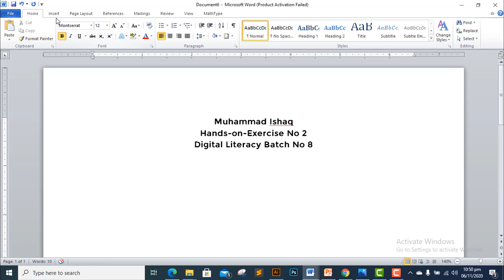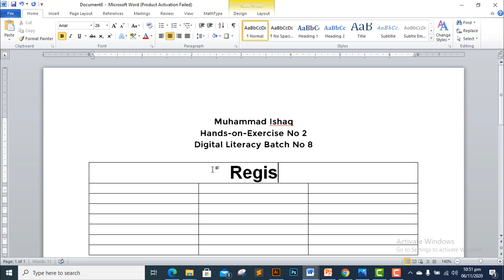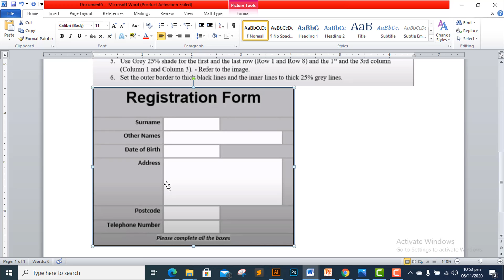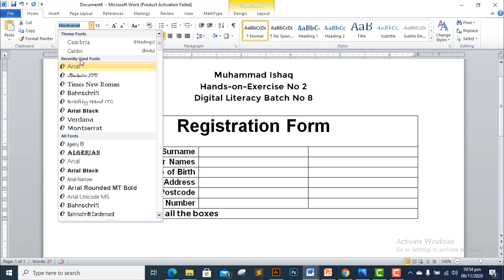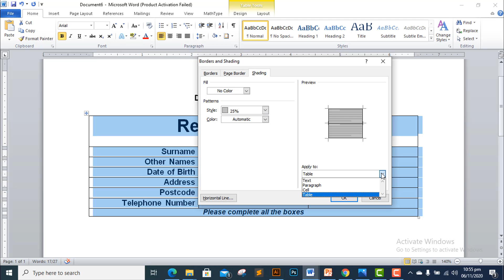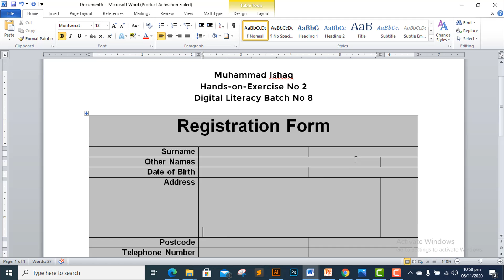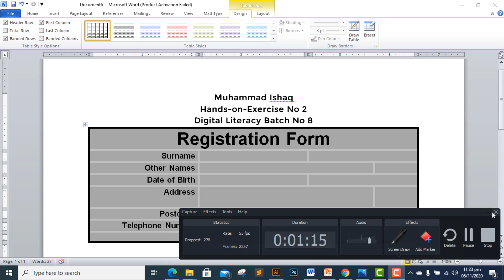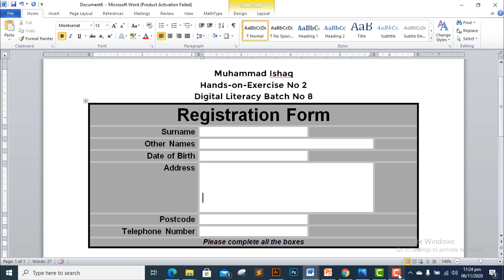Digiskills Digital Literacy Exercise 2 Batch 8 Solution-DGL101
Digiskills, Digilearnerspoint, Batch8, Digiskills Digital Literacy Exercise 2 Batch 8 Solution, Digiskills Graphic Design Exercise No 2 Batch 8 Solution, digiskills Exercise 1 solved batch 8, Digiskills SEO Exercise No 2 Batch 8 Solution, Graphic designing course online, digiskills creative writing exercise 1 batch solution 8,
Digiskills Freelancing Exercise No 2 Batch 8 Solution,
digiskills Exercise 2 batch 8 Solution, digiskills digital literacy exercise 2 batch 8 solution, digiskills ecommerce exercise 2 batch 8 solution, digiskills wordspress exercise 2 batch 8 solution,

Link File